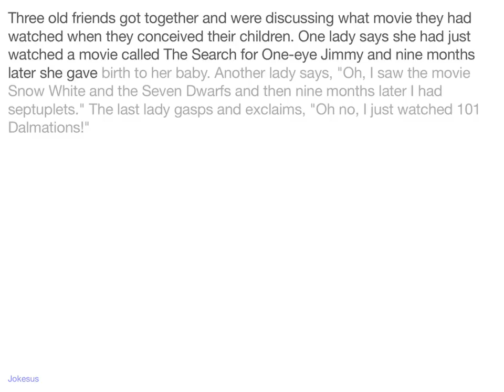Jokes - Three old friends got together and were discussing what movie they had watched when they con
Joke :
Three old friends got together and were discussing what movie they had watched when they conceived their children. One lady says she had just watched a movie called The Search for One-eye Jimmy and nine months later she gave birth to her baby. Another lady says, "Oh, I saw the movie Snow White and the Seven Dwarfs and then nine months later I had septuplets." The last lady gasps and exclaims, "Oh no, I just watched 101 Dalmations!"